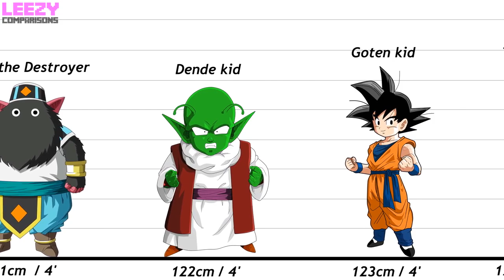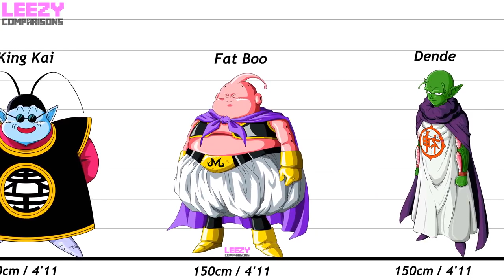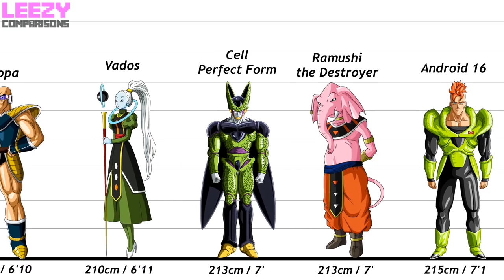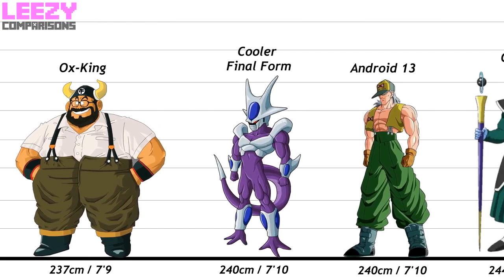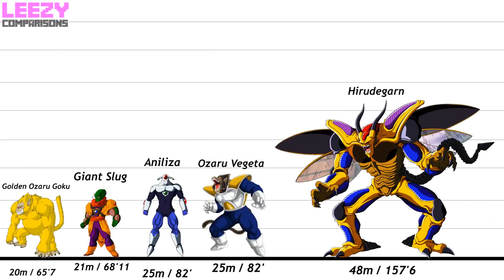Dragon Ball Characters Size Comparison LeeZY Comparisons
Dragonball Character size comparison,Dragonball size, dragonball Z size comparison, dragonball super size comparison, largest and smallest dragonball characters, LeeZY Comparison, super shenron size.